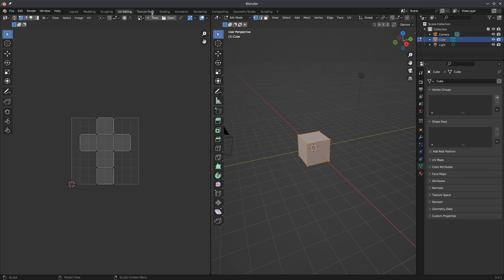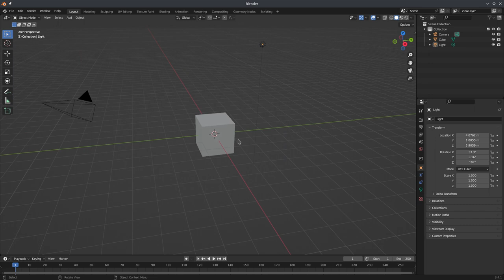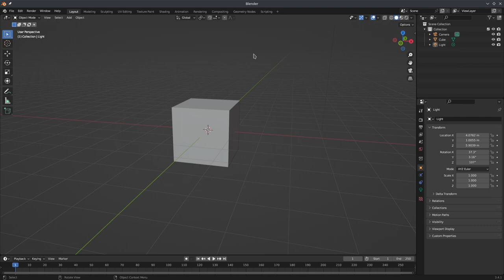Blender Basic สำหรับผู้เริ่มต้น EP1/20 หลักการออกแบบ 3D Model ก่อนเริ่มทำ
Blender Basic สำหรับผู้เริ่มต้น EP1/20
หลักการออกแบบ 3D Model ก่อนเริ่มทำ